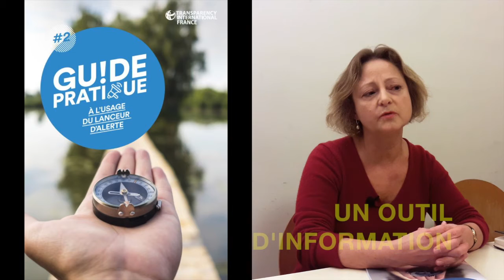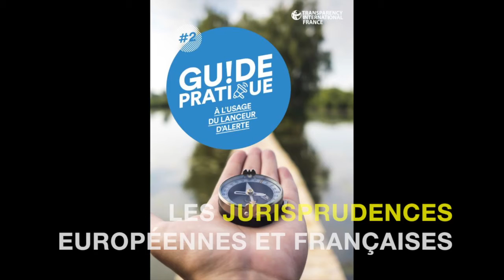Lanceur d'alerte : comment agir, se protéger et se défendre ?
Il y a un an, la France s’est dotée d’un régime de protection des lanceurs d’alerte parmi les plus avancés en Europe (loi dite Sapin 2). Pour autant, un citoyen ou salarié mal informé de ses droits et obligations peut commettre des erreurs irréparables en lançant l’alerte et perdre la protection garantie par la loi. Transparency International France offre avec ce guide pratique, premier outil citoyen, les clefs pour agir, se protéger et se défendre.